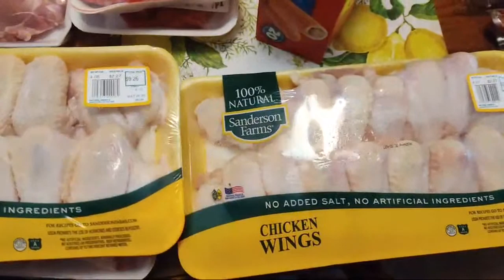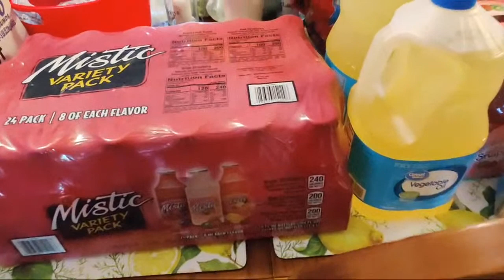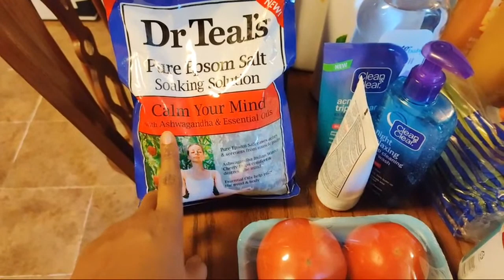EXTREME GROCERY HAUL || EXTREME BUDGETING SAM'S CLUB, WALMART, CLAIBORNE HILLS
Welcome to Everyone, My Name is Alisha I am A mother of 5. We live in Mississippi and I just want to share the ins and outs of this mom life Its never perfect but I would not change it for the world.

If you are looking for Motivation in the everyday life or just want to enjoy watching the life of a mom please hit that Subscribe button and please hit the like button, share the vlogs if you would like.

We have a Family vlog Channel as well. Please go check us out

FB Alisha's Southern Crew
Snap Justdoingher23
Ms Swanier